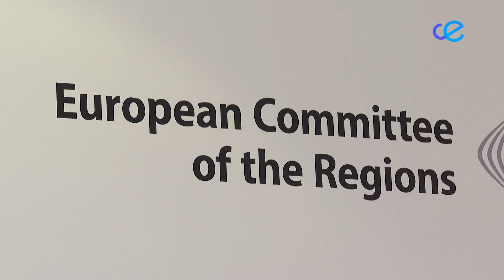Ceuta Ya! emplaza al Gobierno local a trasladar al Congreso la propuesta de plus de residencia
Ceuta Ya! emplaza al gobierno local a trasladar al Congreso de los Diputados la propuesta para extender el plus de residencia a empresas privadas. Tras debatirla en la Mesa de Diálogo Social este miércoles, la formación localista considera que ya es el momento de trasladarla a la Cámara Baja para acometer la iniciativa legislativa necesaria.